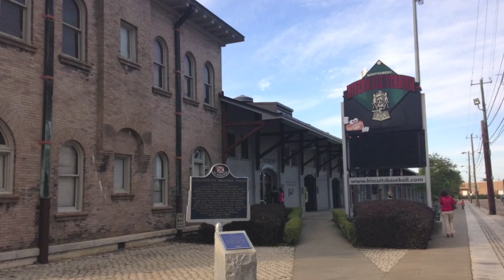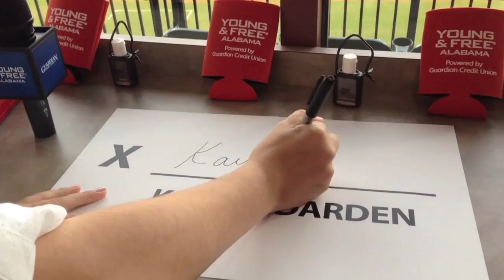Kaison's Surprise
Here is the recap video from our new Spokester's surprise party last week!